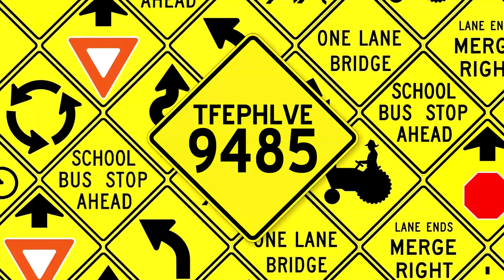TFEPHLVE9485's Roadway 1.5 Logo (30.03.2023)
This is the new Roadway 1.5! Inspired by @iisb_official